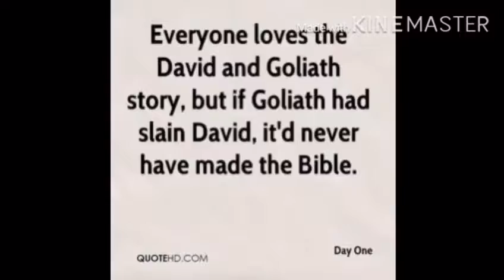David and Goliath//lucky and Richie